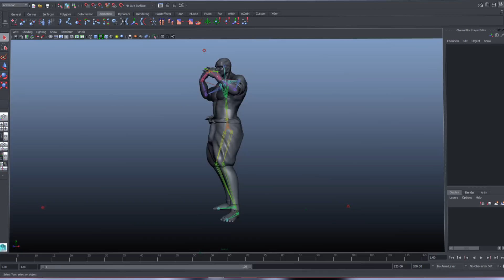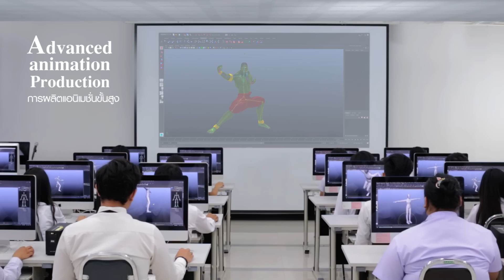Mutimedia Technology Commercial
ถ่ายทำ พรีเซนเทชั่น โฆษณา อนิเมชั่น 2D 3D โมชั่นกราฟฟิก